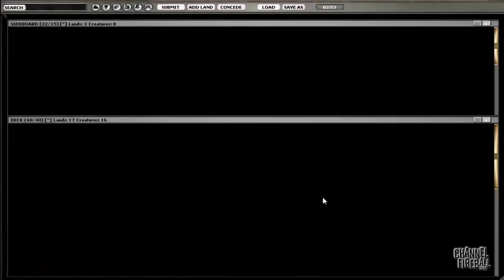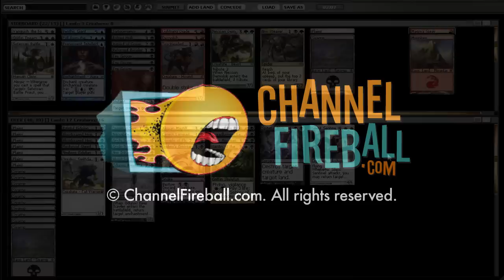Channel Peach Garden Oath - Journey into Nyx/Born of the Gods/Theros Draft (Match 3, Game 1)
Join Reid, Huey, and Owen, the Peach Garden Oath Brothers, for a Theros Block draft!